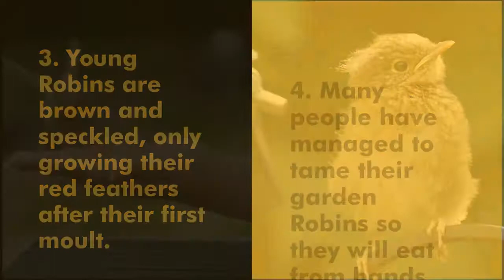7 Facts About Robins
Ever wondered if you can tame a Robin? Find out 7 fun facts about the UK's favourite bird.